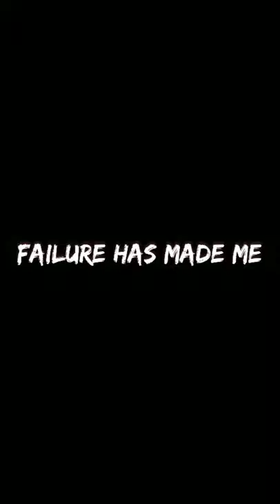horse in two ways